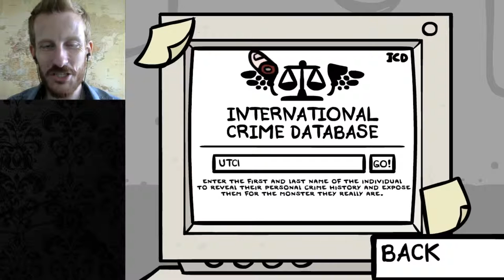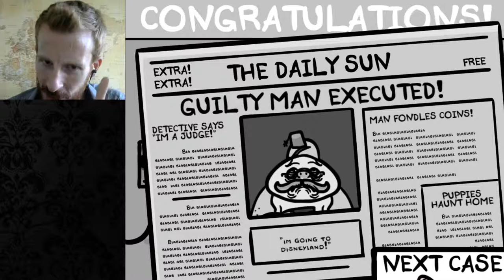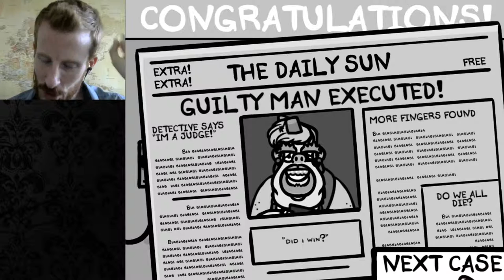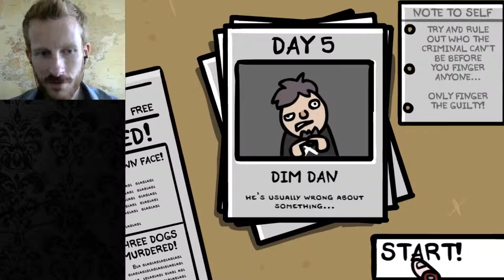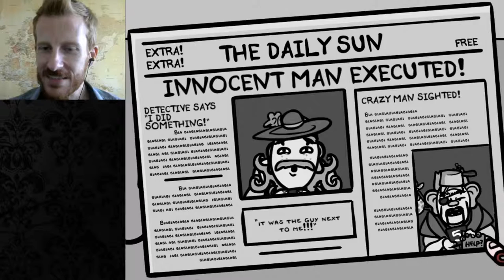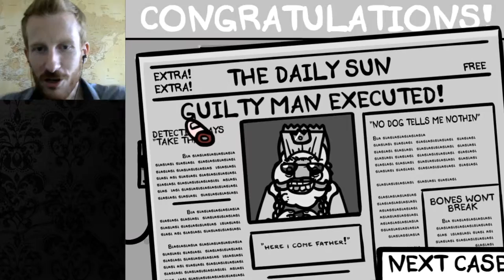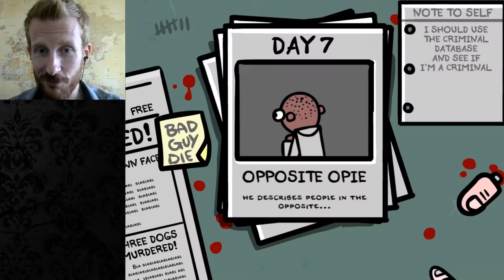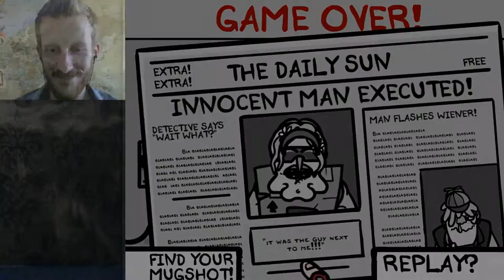GET FINGERED :: Fingered Gameplay (1080p 60fps)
Geeks! Check out my playthrough of the hilarious new $2 game FINGERED! This is a funny new take on Guess Who, made by the creator of Super Meat Boy and Binding of Isaac. I promise you... I will finger the hell out these hideous crims!

From Steam:  GUILTY! THEY ARE ALL GUILTY! i mean really just look at them, you can see the guilt... i feel guilty just looking at them... can you point the finger at your fellow man? are you ready to finger yourself? can you do your job?

trim your nails, put on your listening eyes and peer deeply into the skin folds of the usual suspects... will you become a true hero?
or will the fleas become too much for you? either way, i think there is a future in this for us. let's do this!

FINGERED is a "whodunit" hyperrealisic police sim where you must finger the guilty and clean up this darn city using the descriptions of the local busy bodies. but everyone's perspective is different: one man's fat is another man's sexy!

will you put an end to all crime in america with the electric finger of the law?! answer - yes!

I'm UniteTheClans... a brand new youtuber, a giant geek and a veteran gamer, bringing you guys entertaining gaming videos almost every day of the week!